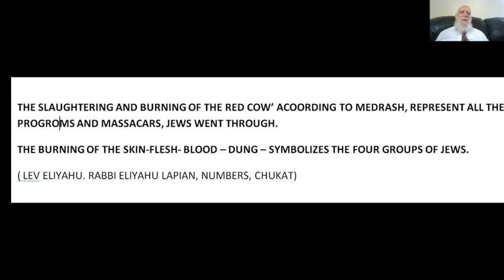UNBELIVEABLE BIBLE CODE - THE RED COW - THE HOLOCAUST IN GERMANY GLAZERSON